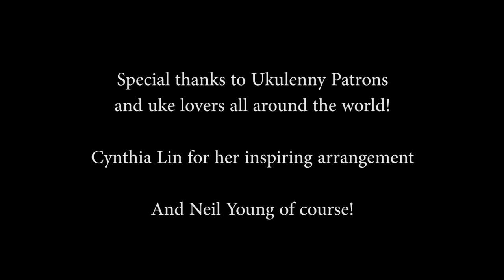Neil Young - Harvest Moon (Ukulele Flashmob Video)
Hi Uke Lovers!

Excited to bring you our version of Neil Young's "Harvest Moon," just in time for the Harvest Moon on Sept. 10, 2022!  Hope our music "sweeps" you off your feet...we really went all out for this one =D

Shoutout to Cynthia Lin for her inspiring arrangement of this tune as well.  We jammed it in 2020 for our Harvest Moon Strum Party!

It is always an absolute joy putting these together and I'm looking forward to the next one.  I offer monthly jams and chord melody workshops, tons of replay videos and arrangements, chord charts, etc.  Access begins at $3/mo!

Uke on!
Lenny

Ukulenny and The Zoomers
Ann Hotta - El Cerrito
Bob Power - Oakland
Brian Yamamoto - San Jose
Catherine Cheng - Indio
Christine Bender - Hayward
Clemence Milliard - France
Cliff Young - SF
David Young - Des Plains, IL
Debbie, Evelyn, Dennis, Peter, Tim Lyndon, Shirley - SF
Diana Millado - Alameda
Dorian Davis - San Diego
Greg Stannard - Los Angeles
Gregory Buettner - Oceanside
Jan Colliver - Portland, Vic, Australia
Jo Camacho - Hayward
Kay Yatabe - Oahu, HI
Kimberly and Matt (on sweep duty!) Lauer
Kris and Gerry Ronningen-Fenrich - Seattle, WA
Madell Roces - United Arab Emirates
Maria Mayrand - Benicia
Mary Faure - Portland, Vic, Australia
MC Reisdorf - Madison, WI
Melinda Palacio - New Orleans, LA
Pam Tibbitts - Larkspur
Richard Furuzawa - El Cerrito
Rich Entrikin - Davis
Sarah Noll - Oakland
Shelly Benjamin - Erie, PA
Susan Wilmes - Novato
Tina Lee Johnson - Seattle
Victor Erickson - Ann Arbor, MI